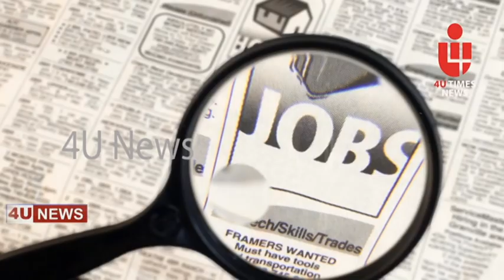കണ്ണെത്താദൂരത്തോളം മഞ്ഞ പട്ടുവിരിച്ച് സൂര്യകാന്തി തലശ്ശേരി ജഗന്നാഥക്ഷേത്രാങ്കണം മാടിവിളിക്കുന്നത്.